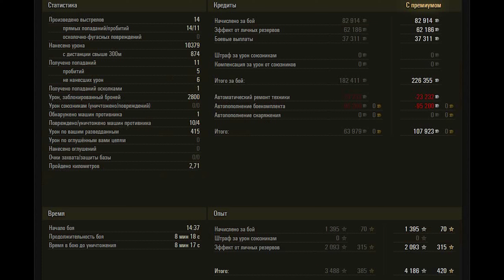GPT-75 WoT – 4Kills, 10,3K Damage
Chinese tier 10 heavy tank GPT-75.